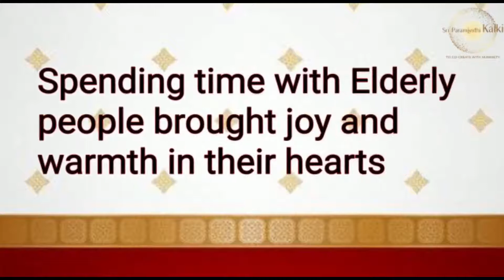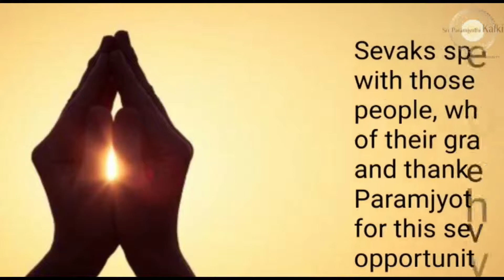Bangalore Seva Sangha|Visited Old Age Home and Spent Quality time with elders and Served Food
𝓢𝓻𝓲 𝓟𝓪𝓻𝓪𝓶𝓳𝔂𝓸𝓽𝓱𝓲 𝓴𝓪𝓵𝓴𝓲- 𝓢𝓻𝓲 𝓛𝓪𝓷𝓴𝓪

𝗽𝗿𝗼𝗴𝗿𝗮𝗺 𝗱𝗲𝘁𝗮𝗶𝗹𝘀

🔷𝙎𝙧𝙞 𝙋𝙖𝙧𝙖𝙢𝙟𝙮𝙤𝙩𝙝𝙞 𝙠𝙖𝙡𝙠𝙞
Daily - 7:30PM - 8:00 PM (IST)